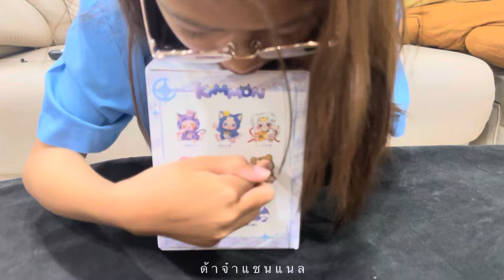KIMMON V2 มาแกะกล่องสุ่มกันเพื่อนๆ ดูสิจะได้ตัวไหน